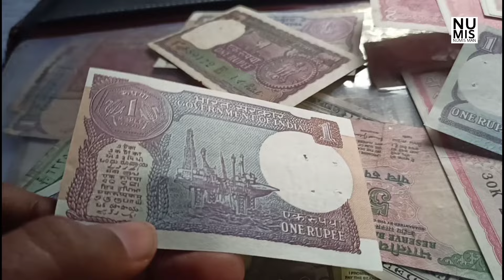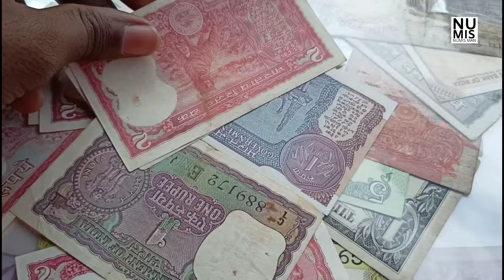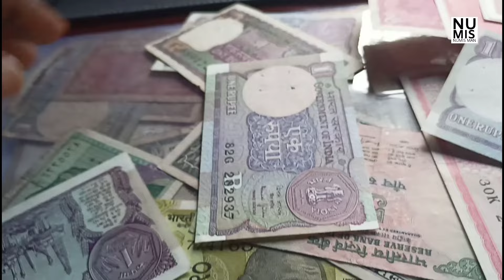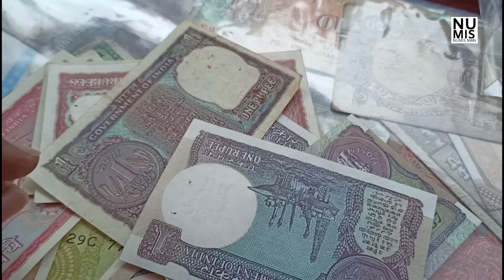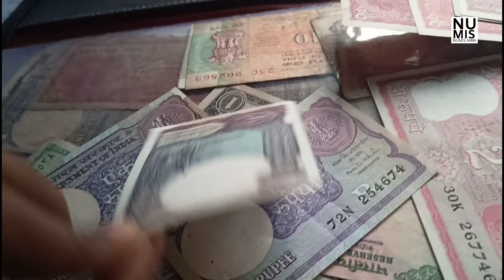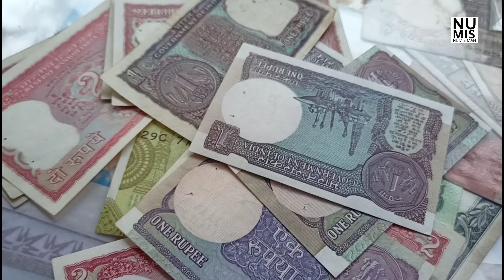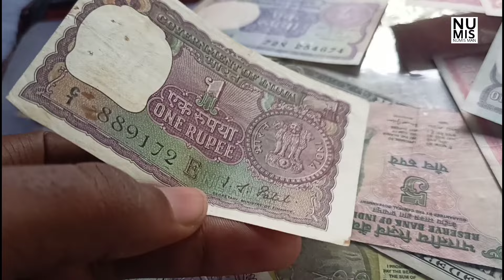One Rupee Note Online Price ₹1,00,000 | Real Fact behind this news | One rupee Note Value | NumisMan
Sell Your old One rupee Note and become a millionaire || Real fact behind this news || NumisMan

High quality album
Album for beginners
Coin album with holders
World Class Stamp Album
Currency Album for Notes
Coin Holder
Small coin album

1 rupee note price
2 rupees note price
2 rupee note price